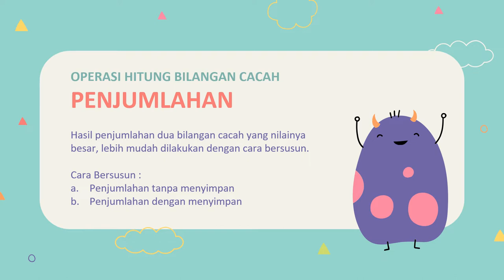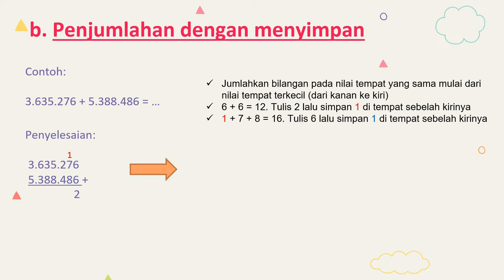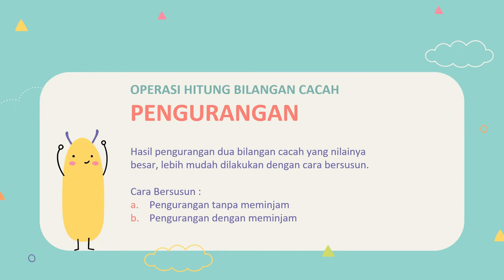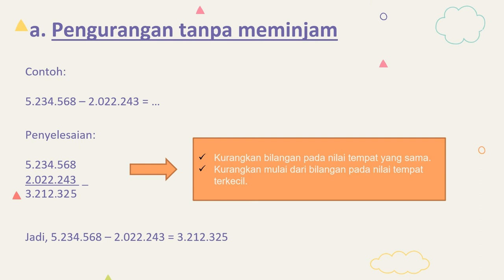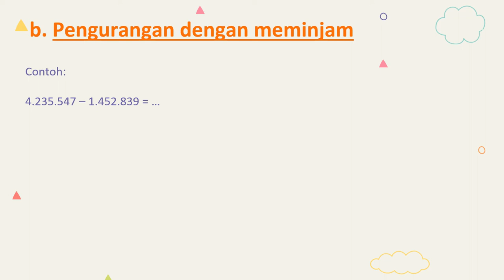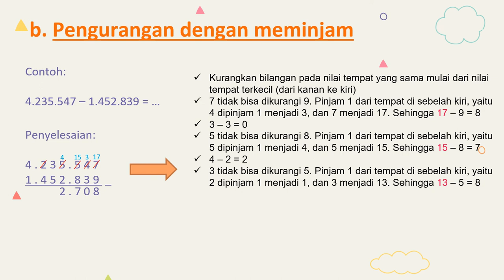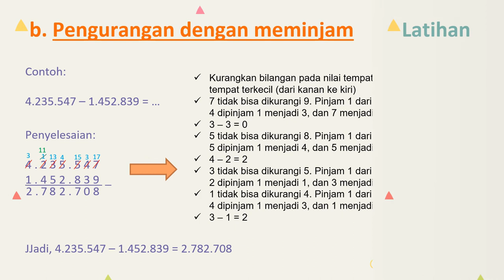Penjumlah dan Pengurangan Jutaan | Kelas V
Penjumlahan sampai dengan jutaan
Pengurangan sampai dengan jutaan